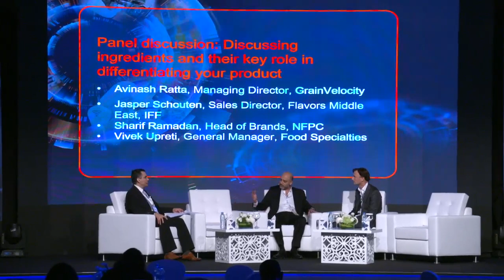Discussing ingredients and their key role in differentiating your product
Speakers
- Avinash Ratta, Managing Director - GrainVelocity
- Jasper Schouten, Sales Director Flavors Middle East - IFF
- Sharif Ramadan, Head of Brands - NFPC

Session about:
* How can you provide healthier options without compromising on the taste and look of your product?
* Predicting and meeting consumer demand fluctuations
* Dairy alternatives development – what are the key products in demand?
* Overcoming the challenges of natural ingredients (supply, cost...etc)
* How can technology support in producing clean-label products?